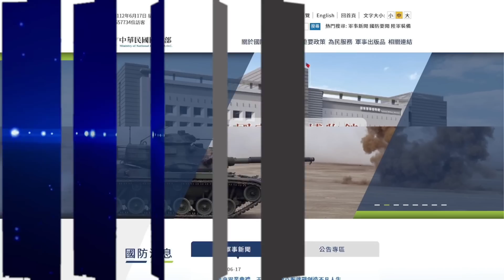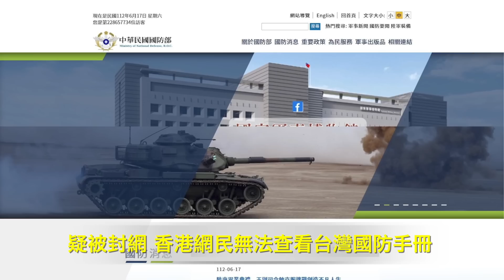這4國隨時參戰 專家指俄顯敗相；真相開始浮現 調查報告揭零號病人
兩岸新聞：
這4國隨時參戰 專家指俄顯敗相
真相開始浮現 調查報告揭零號病人
疑被封網 香港網民無法查看台灣國防手冊

國際新聞：
美公佈年度人口販運報告 中國位列最差一級
中國女護照丟失大鬧日本警署